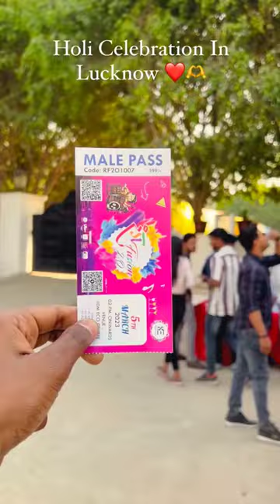Holi Celebration In Lucknow